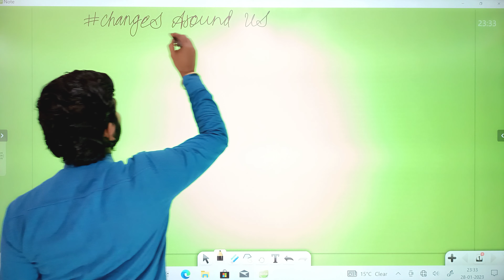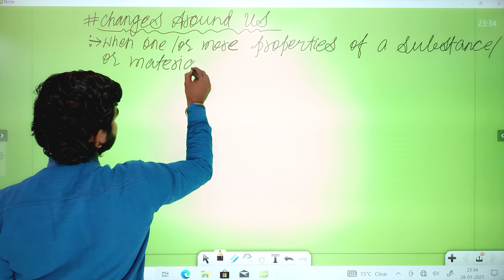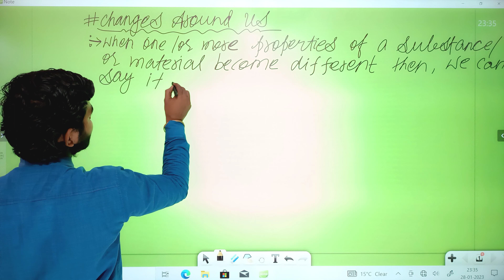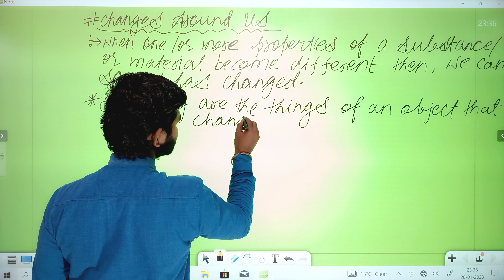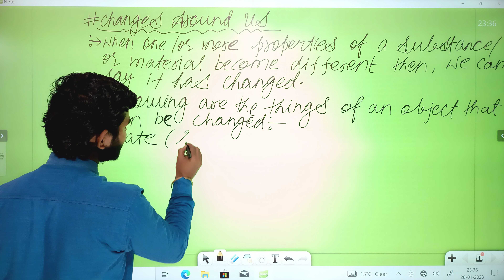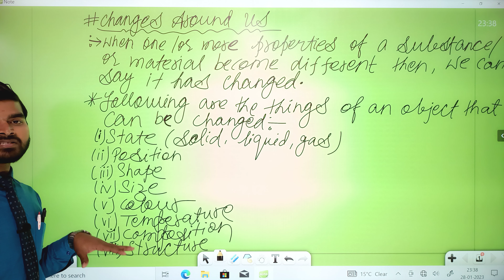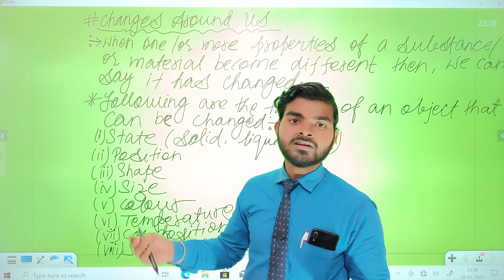What is Changes Around Us? by A.Raj